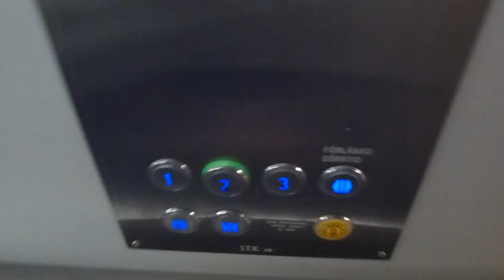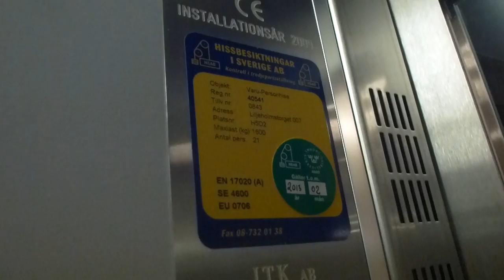ITK Mrl-Traction elevators @ Liljeholmstorget Parking garage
Brand: I.T.K AB (2009)
Type: Mrl-Traction
Controller: P DAHL "S3" (Generic digital)
Capacity: 1600Kg, 21 Pers.
Floors: 3 (1, 2,3)
Build no. (Left first) 0842, H5D1 / 0843, H5D2
Location: Liljeholmstorget Mall, Stockholm South SWEDEN